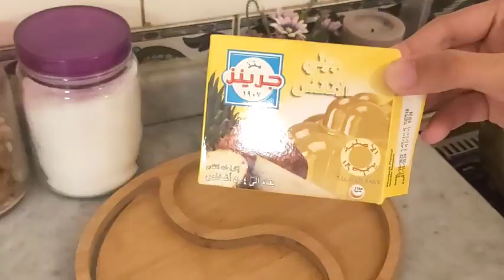Easy Pineapple Dessert | Pineapple Delight Recipe